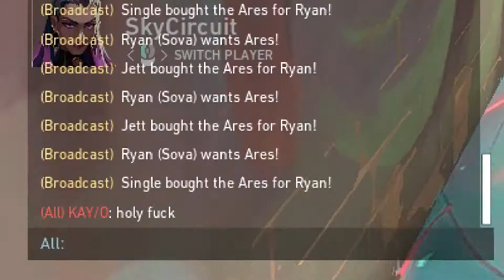Bunny Hopping around Valorant as Neon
Music in video: La Caution - Thé à la Menthe - The Laser Dance Song

FAQs:
1. What software do I use to record?
Nvidia Shadowplay
2. What software do I use to edit?